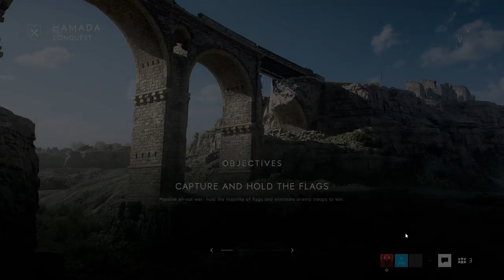Battlefield V Gameplay (12/13/2018)